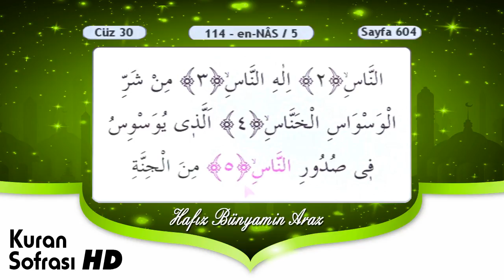Nas Suresi - Surah Nas - Ok Takipli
Kuran Sofrası Kanalımıza Hoş Geldiniz.
مرحبا بكم في الصفحة وليمة القرآن